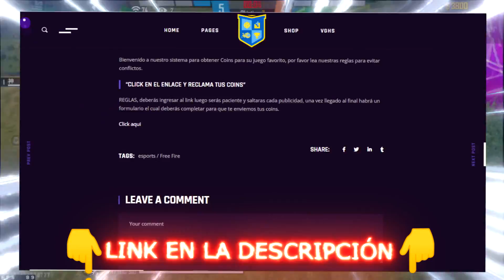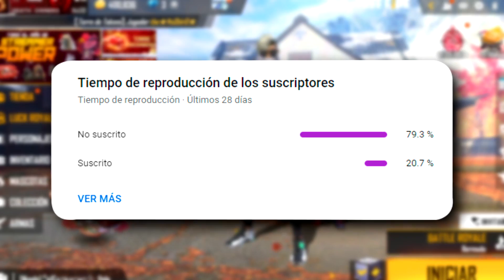🔥TODO SOBRE REVOLUCIÓN 4.0 y la NUEVA ACTUALIZACIÓN de FREE FIRE MAYO 2022 🤯Agenda Semanal free fire